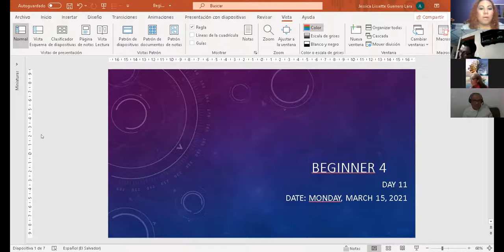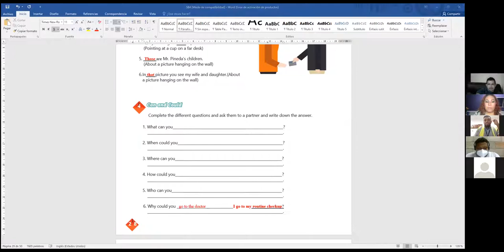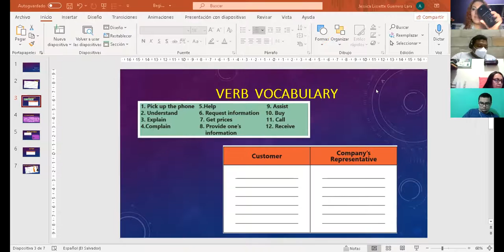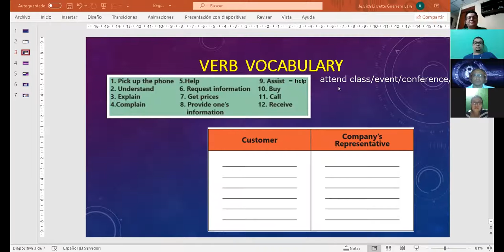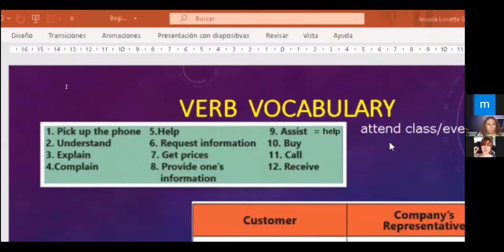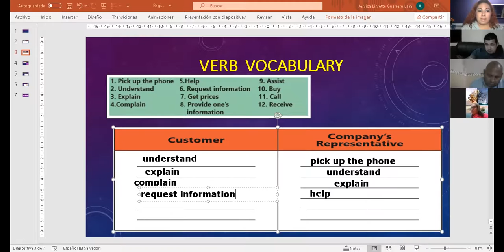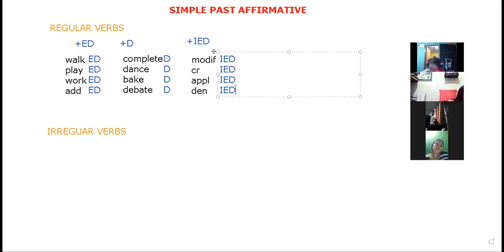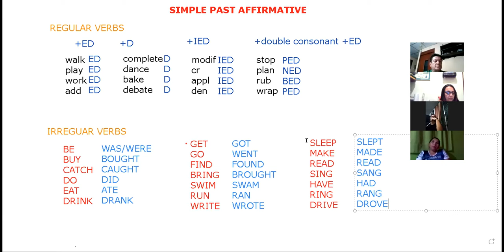Ingles Corporativo-Videoconferencia # 11 How to use past of BE and simple past affirmative